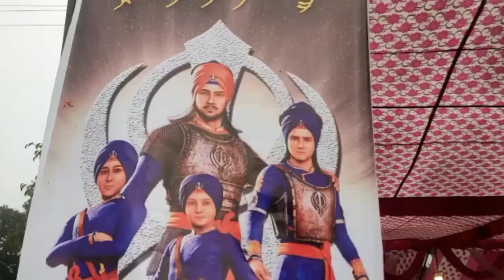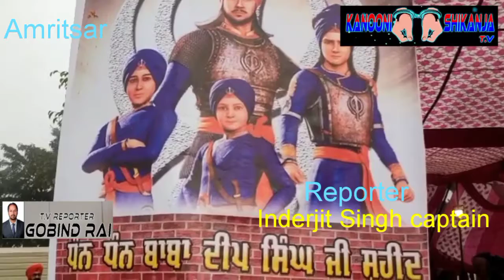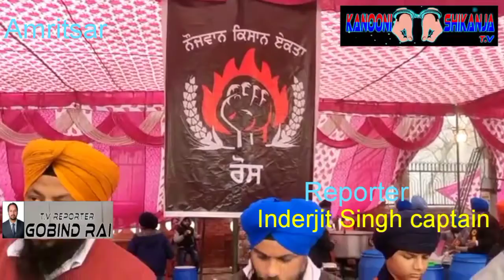Amritsar Dudh da Langar... kanooni shikanja news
Reporter..Inderjit caption Amritsar